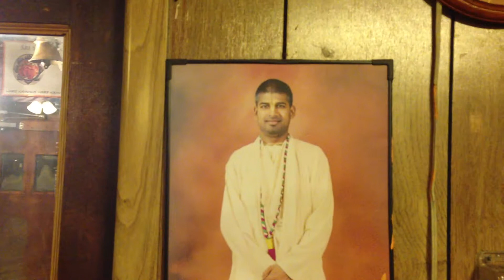March 2nd 2014-Milwaukee Krishna Temple Sunday Program-part1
"Milwaukee Hare Krishna Temple" GVS in Milwaukee
Radha madav temple in Milwaukee